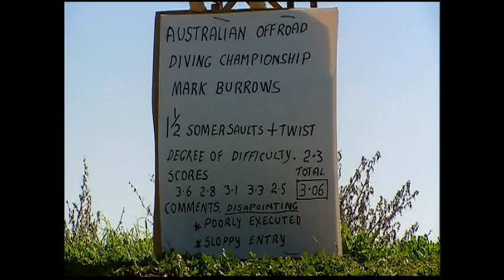Mark Burrows roll into Channel - Griffith Offroad Race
Short clip of Mark Burrows spectacular roll into the channel at the Griffith 500 Offroad race 2004 (coverage from Speedweek TV, Griffith 500 2005).